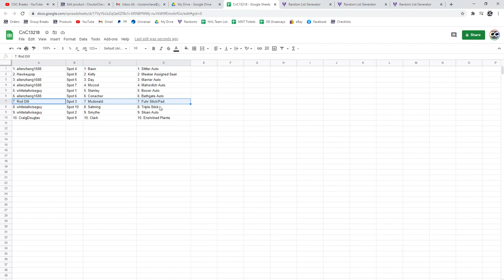Multi Randoms - C&C GB #13,218